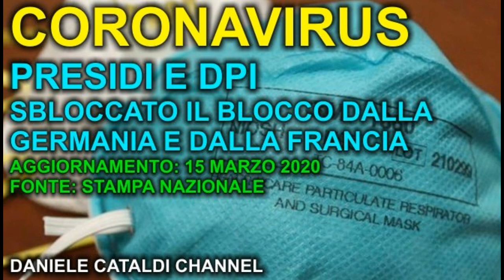CORONAVIRUS - MASCHERINE E DPI, ELIMINATO IL BLOCCO PER LA VENDITA IN ITALIA DA GERMANIA E FRANCIA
Coronavirus - aggiornamento relativo alla situazione della Pandemia. Aggiornamento al 15  Marzo 2020, stampa nazionale. Eliminato il Blocco sul mercato dei presidi e dei dpi di protezione che avevano imposto Francia e Germania.

Fonte: Milanotoday.

Musiche: Scott Holmes